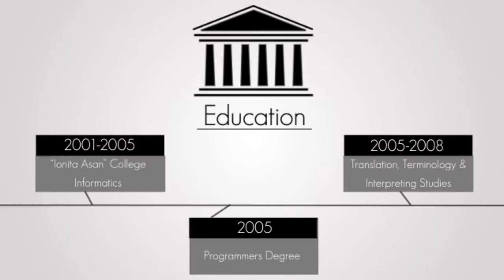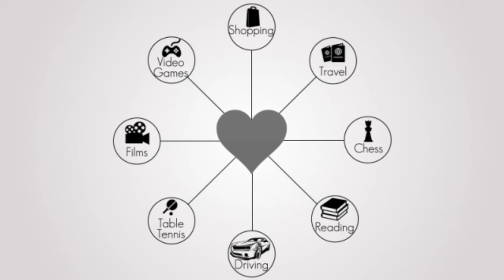Mihaela Ignat CV Animation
CV Animation